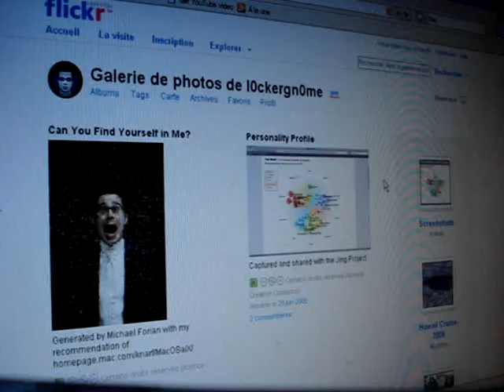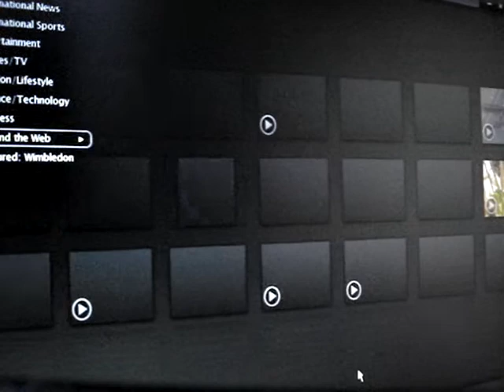Piklens firefox addon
cool way to view pics videos on flickr facebook youtube ex.. works with firefox 2 or later